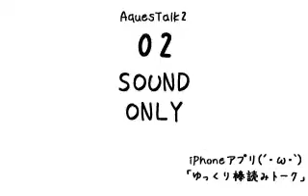1000円自販機で当たった物を紹介‼︎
いりません。捨てたいです。皆さん、1000円自販機での、お金の使いすぎには注意して下さい。